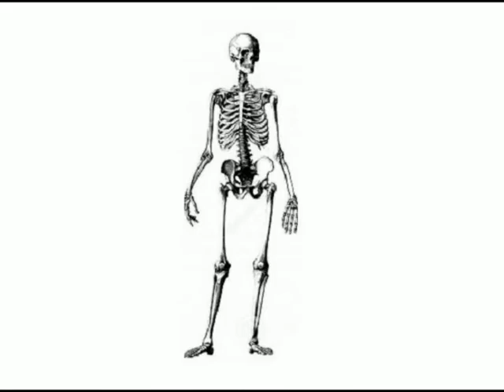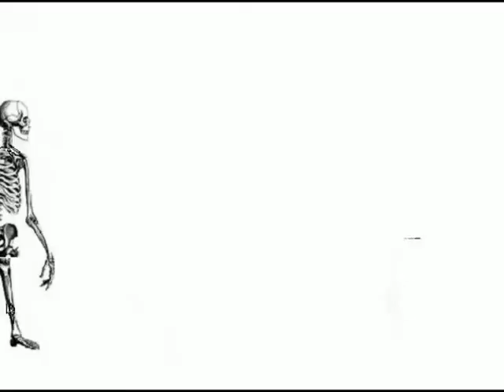Trilobite Twilight music by Noah Creshevsky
lo-fi animation with hi-fi intent